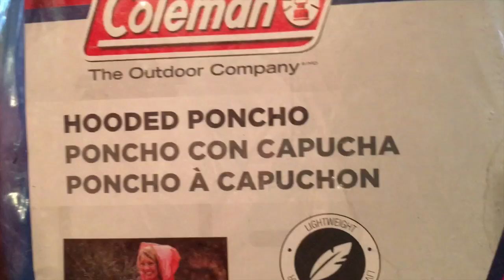What's In My OutDoor School Bag??//Ashley Rose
The music is Roses by Chainsmokers feat ROZES but I sped it up because I thought it sounded cool!
Actual video starts at 2:21 by the way.